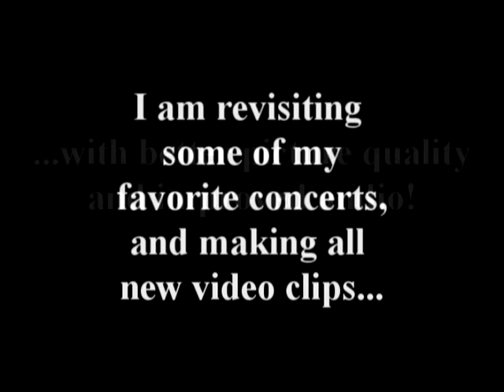Blackfoot 2007 Chillicothe Ohio clip 2